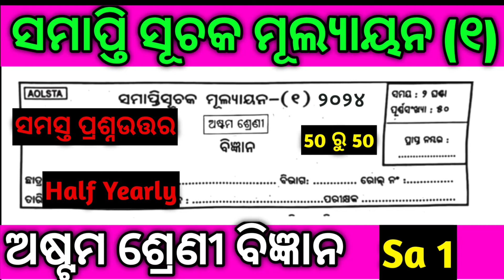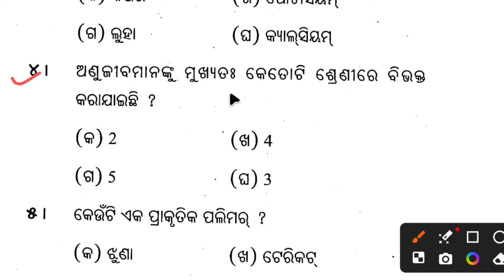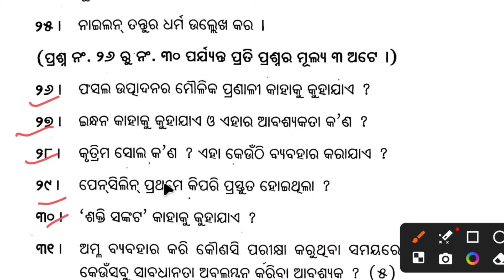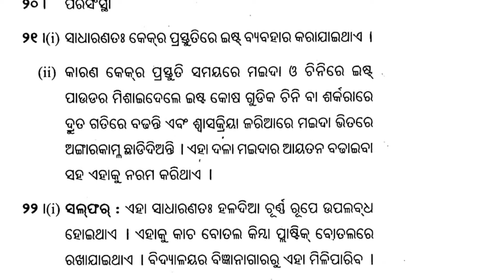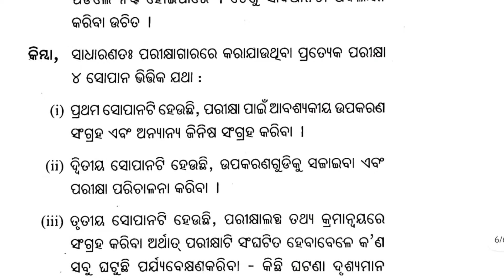Class 8 Half yearly exam 2024 real Question paper | 8th class sa 1 science question answer 2024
Class 8 sa 1 Real Question answer | 8th class half yearly exam bigyan question

Class 8 half Yearly Question Paper - 2024 Edition: science || CLASS 8 SA 1 science QUESTIONS PAPER 2024

Class 8 half Yearly Question Paper - 2024 Edition: science || CLASS 8 SA 1 English QUESTIONS PAPER 2024

Your Queries... 👇🏻
Class 8 half yearly exam 2024
Class 8 half yearly exam question answer 2024
2024 class 8 sa 1 real question
Class 8 half yearly exam English real question ans
Class 8 half yearly exam science real question
class 8 science half yearly exam question paper
class 8 English question half yearly exam 2024
8th class half yearly exam science question answer
8th class half yearly exam science question answer
7th class half yearly exam 2024 odia